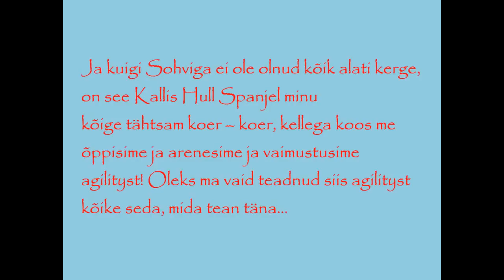Sohvi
Sohvi 9-aastane